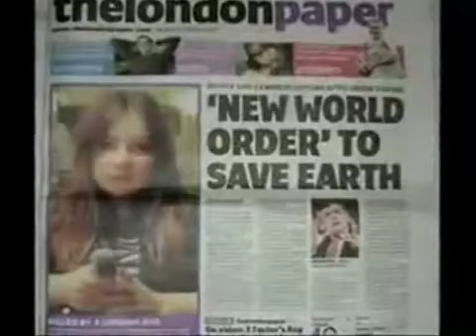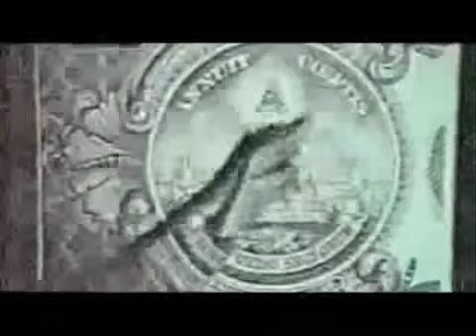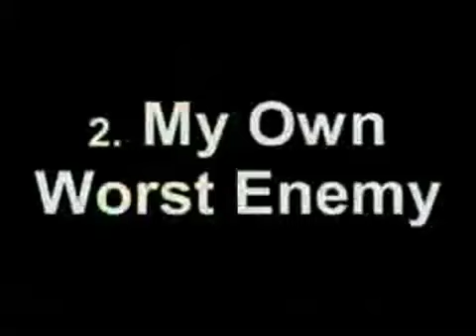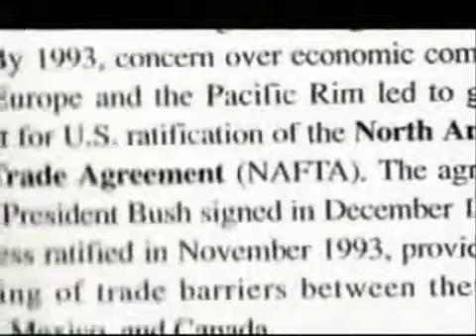NEW WORLD ORDER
globalist A-holes